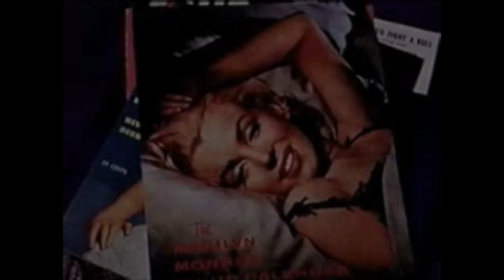Marilyn Monroe Archive Footage Project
I made this video to get used to the Archive effects, which I will be using for a music video in the near future. I am still learning and this is the first Edit I put together and thought worthy of putting up online, Enjoy!

Peter Gabriel - Book Of Love

Stock footage courtesy of a news reel filmed after the death of Marilyn Monroe, I got the footage from a site which was public domain but unfortunately has the 'Historic Footage' print over the images. Non the less I had fun putting this together and look forward to doing the same within the music video.